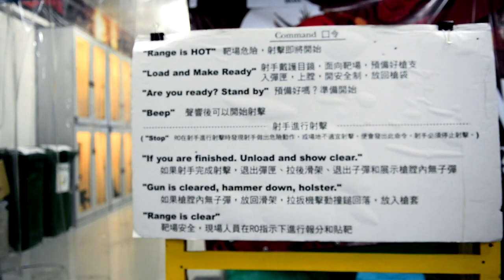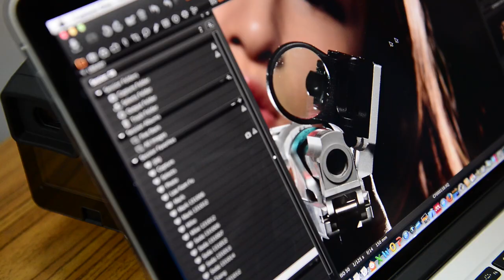Mamiya Leaf x Supreme Photography Classroom x Hong Kong Airsoft Shooting Association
Mamiya Leaf x Hong Kong Airsoft Shooting Association x Supreme Photography Classroom.  Photo Shoot gathering behind the scene
Year 2013